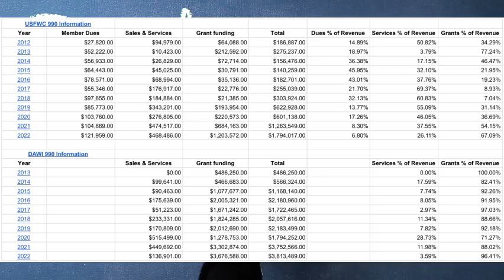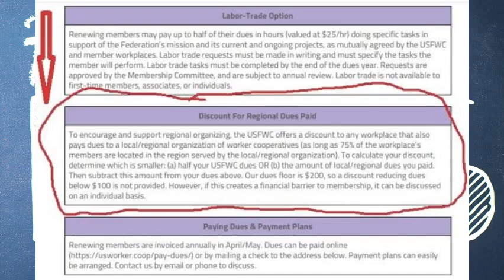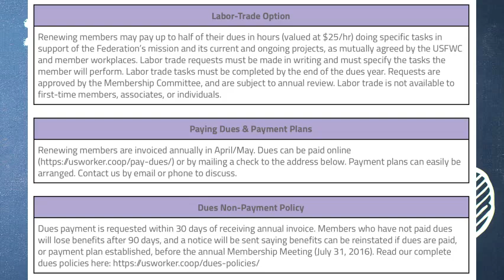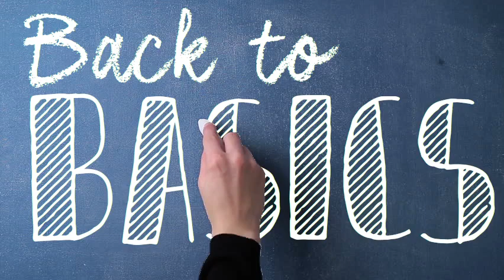Back to Basics: Aligning Our National Organizations with Co-op Principles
"Without being in 'right relationship' to the movement and to the co-ops and co-op associations that form it, our national organizations fail to prioritize the needs of worker co-op networks and co-op associations working in communities. More critically, the organizing work necessary to movement-building goes mostly unsupported and is sometimes directly undermined." ~Rebecca Kemble, from the article

"What should our movement look like in 2040?" by John McNamara